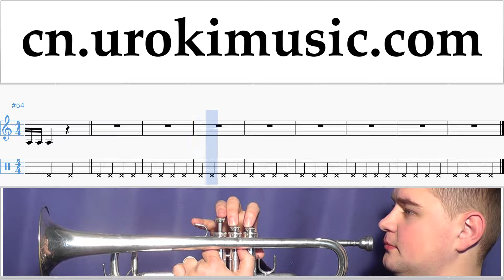小号教学 Mission Impossible - Theme 指法谱 第1部分 um-i791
小号教学 Mission Impossible - Theme 指法谱 第1部分 um-i791 第1部分包含練習。這些練習將為您準備第2部分。